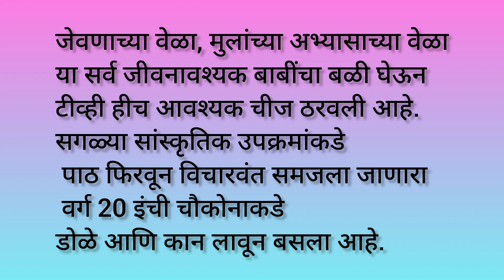घरातील पिशाच्च म्हणजे कोण? व.पु. काळेअनमोल विचार#viral